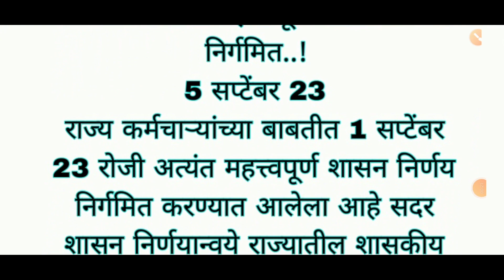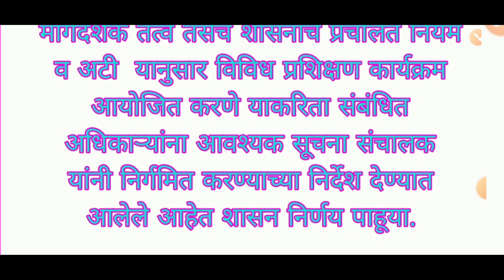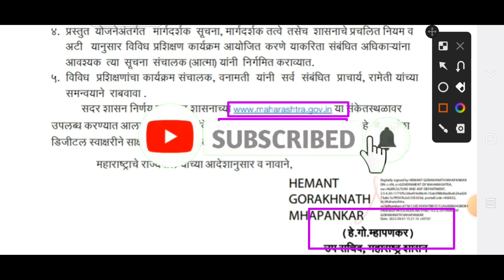राज्यातील कर्मचाऱ्यांना प्रशिक्षणासाठी नवीन योजना राबविण्यात जीआर parshikshn apadate